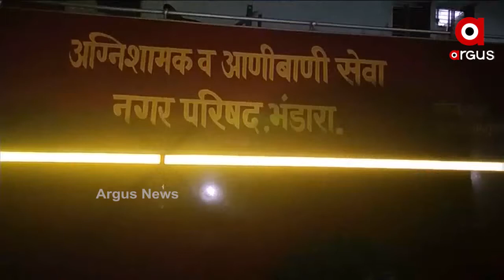ମହାରାଷ୍ଟ୍ରର ଭଣ୍ଡାରା ହସ୍ପିଟାଲରେ ଭୟାବହ ଅଗ୍ନିକାଣ୍ଡ ....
ଭଣ୍ଡାରା ହସ୍ପିଟାଲରେ ଭୟାବହ... ନିଆଁଏସଏନସିୟୁରେ ଲାଗିଲା .ନିଆଁଅଗ୍ନିକାଣ୍ଡରେ 10 ଜୀବନ୍ତ ଦଗ୍ଧ